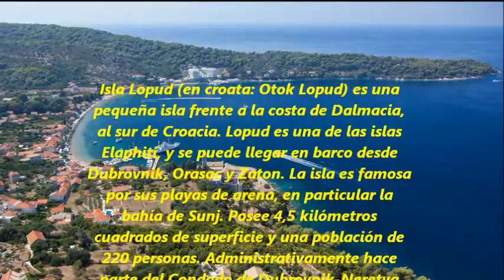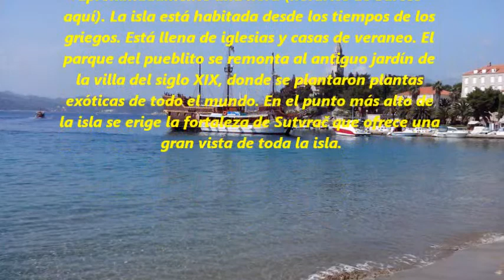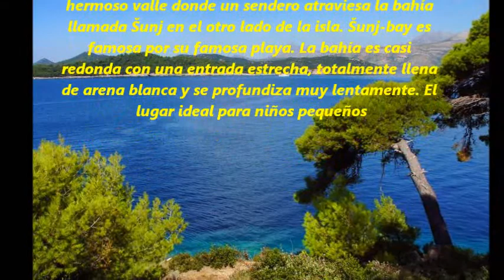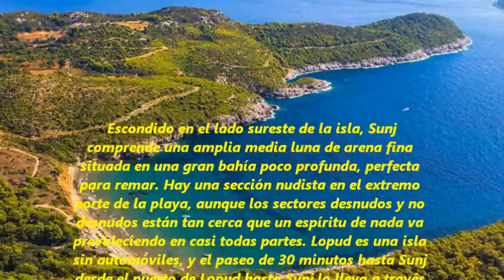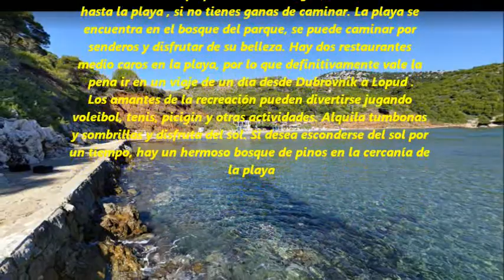SUNJ, UNA GRAN PLAYA DE DUBROVNIK